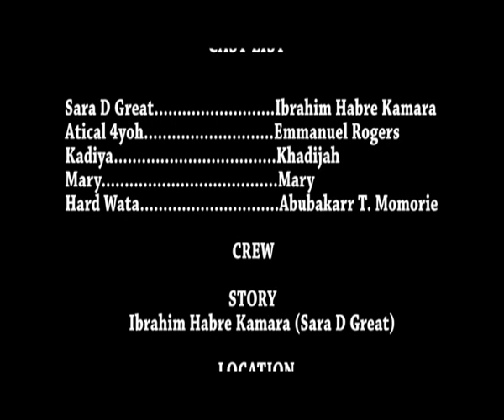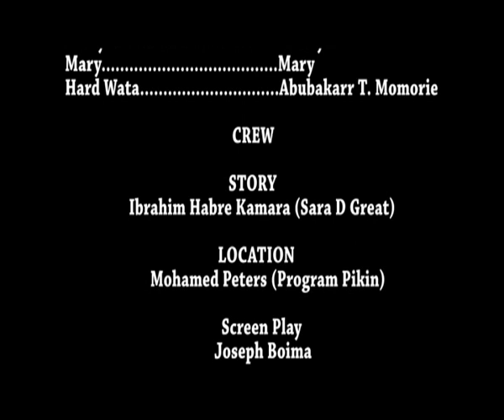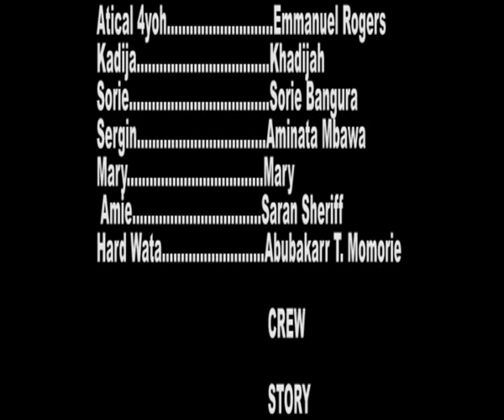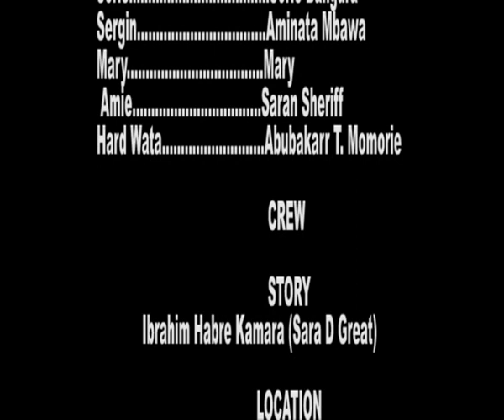Lek Lek part 2 (Sarah D Great) Sierra Leone Comedy movie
Lek Lek is a Popular Sierra Leone Comedy Film staring Sierra Leonean top comedians.